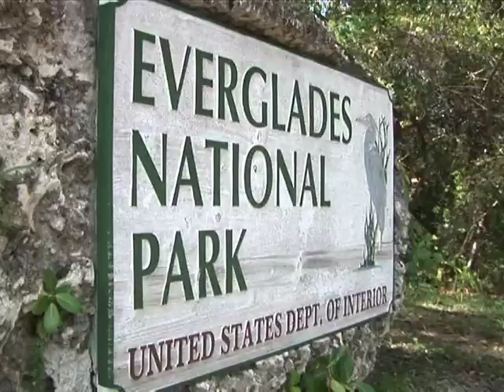Invasion der Riesenschlangen in Florida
Floridas subtropisches Klima zieht nicht nur Touristen an - auch exotische Riesenschlangen fühlen sich in dem südlichen US-Bundesstaat zunehmend heimisch. Wissenschaftler sehen den Tigerpython und andere sogenannte invasive Arten als wachsende Bedrohung für die traditionelle Fauna der Vereinigten Staaten.